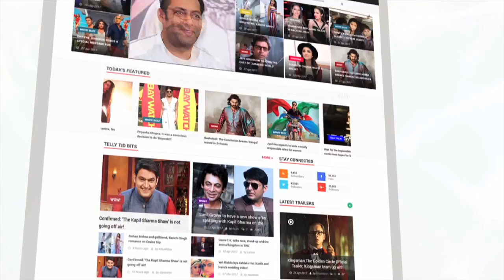Aamir Khan Celebrates Ex Wife Reena Dutta's Birthday | LehrenTV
Aamir khan recently celebrated his ex-wife Reena Dutta's 50th birthday, check out the video to know more.